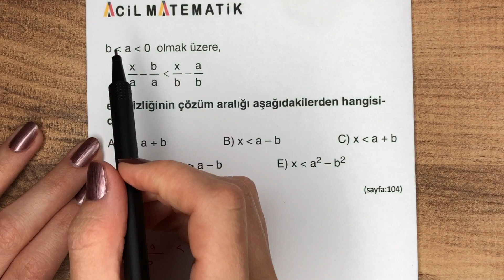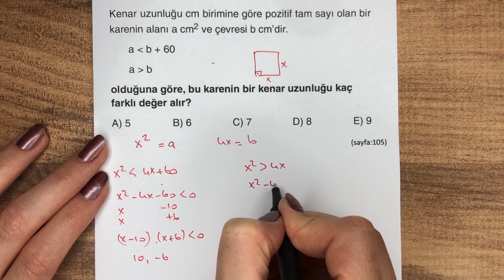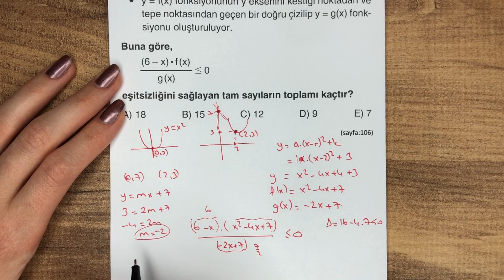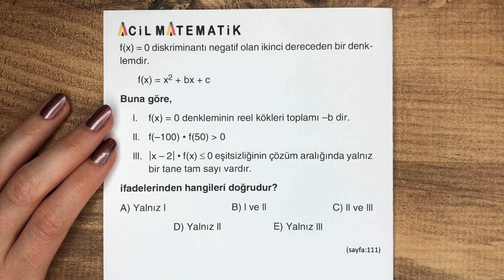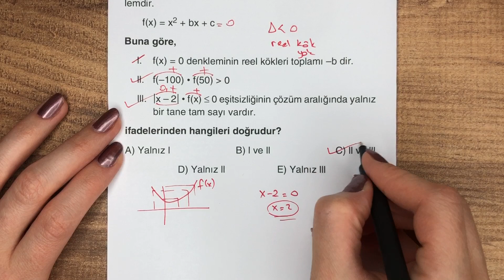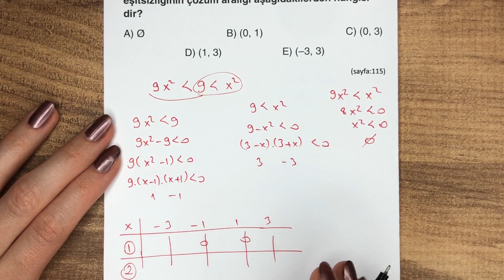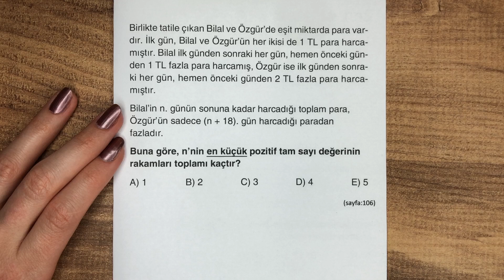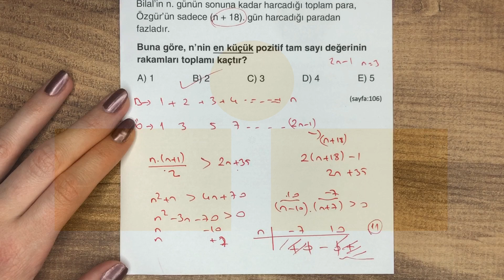EŞİTSİZLİKLER-2 | SORULAR İLE AYT TEKRAR KAMPI | ACİL MATEMATİK